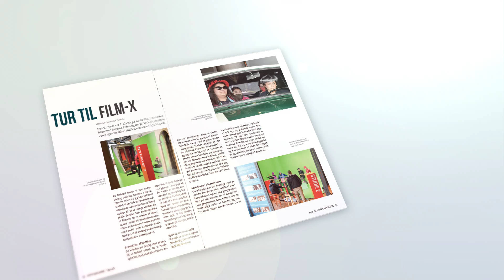HTPS magazine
HTPS Magazine er udarbejdet af Journalistik Klubben, der har gjort alt, hvad de kunne, for at få et godt og lærerigt skolemagasin, som tiltaler alle.  Vi har et mål om at udgive et meget professionelt skolemagasin,hvor designet af magasinet og kvaliteten af indholdet er i top. .
Lavet af T.O (TYROZK)